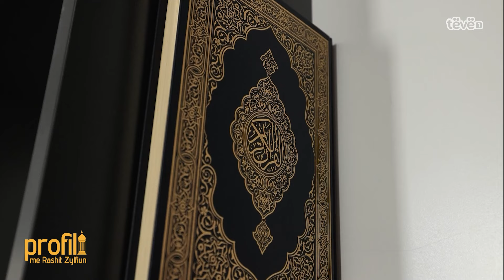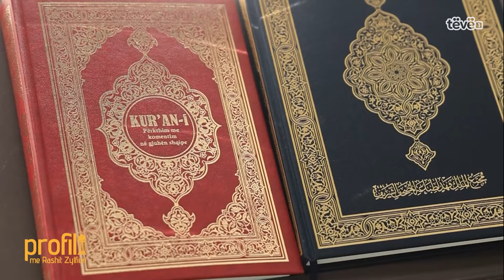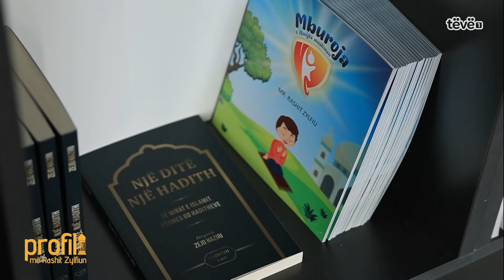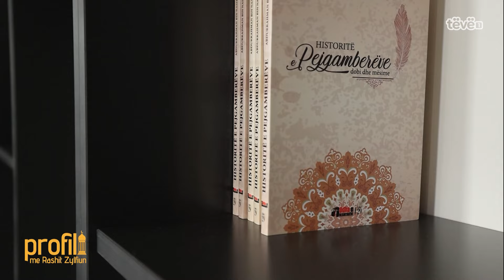PROFIL me Rashit Zylfiun – Xhelal Kaloshi - Hoxhë